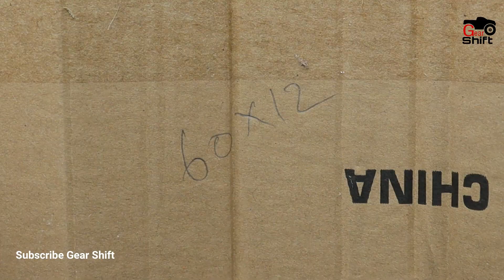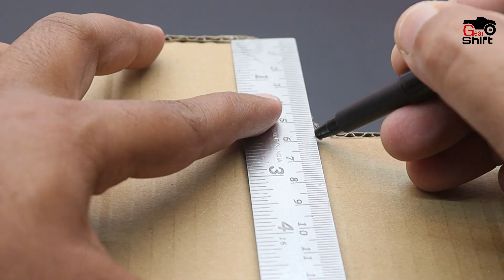how to make remote controlled truck with cardboard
Materials i used for my project//
Cardboard, Bamboo Stick, Glue Gun, Glue Stick, Black Chart Paper
, Remote Control Circuit From Old Rc Car  Or Purchase,
 4 Toy Car Plastic Wheel, Graphic Sticker Logo, Dual Shaft Gear Motor,
 3 Volt Battery I Take From Flying Drone, Plastic Straw, Scale, Pencil, Led